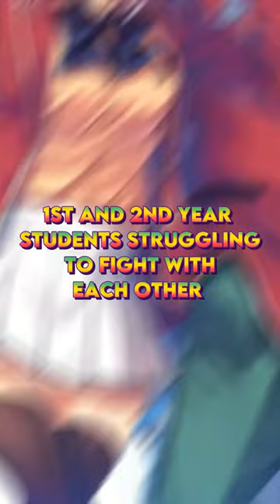Best Classroom of the Elite Character ?